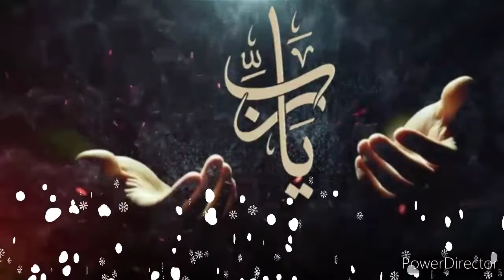आपकी बेटी का निकाह aapki beti ka nikah deen e arab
deen e arab